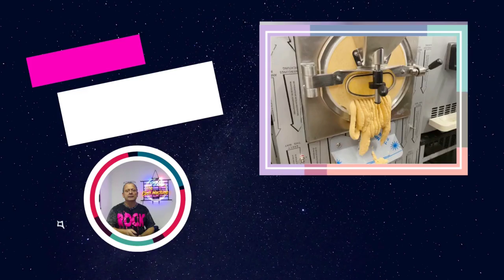L'Art d'Infuser la Vanille: Conseils et Astuces pour un Goût Optimal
Changer de vie devenez fabricant de glace et sorbet

Bienvenue à tous pour cette vidéo dans laquelle nous allons plonger dans l'univers fascinant de la vanille! Cette épice adorée est au cœur de nombreux desserts et boissons, mais savez-vous comment en tirer le meilleur en termes d'arômes et de saveurs? C'est exactement ce que nous allons couvrir dans ce guide d'infusion de la vanille.

Dans cette vidéo, nous allons découvrir comment infuser la vanille pour obtenir le meilleur goût possible. Nous discuterons des différentes méthodes d'infusion, des techniques et des astuces qui vous permettront de maximiser le potentiel de cette épice délicate.

Nous allons également comparer les arômes de vanille disponibles sur le marché. Que vous choisissiez une vanille bon marché ou plus coûteuse, chaque option a ses avantages et ses inconvénients que nous examinerons en détail.

Rejoignez-nous pour ce voyage aromatique, où nous apprendrons à maîtriser l'infusion de vanille. Que vous soyez un cuisinier passionné ou simplement quelqu'un qui aime la bonne saveur, cette vidéo est faite pour vous. Bonne dégustation!